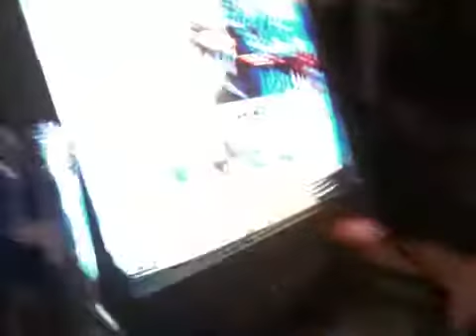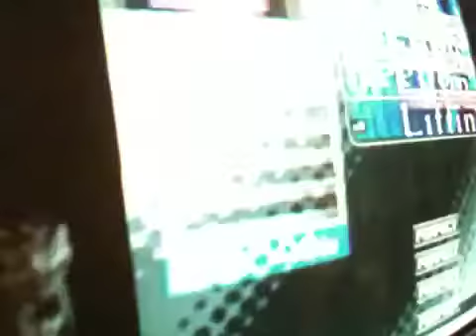Keep on liftin sdg (OML steps)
Haha, we put one more lovely steps to keep on liftin. Random as hell but still fun..